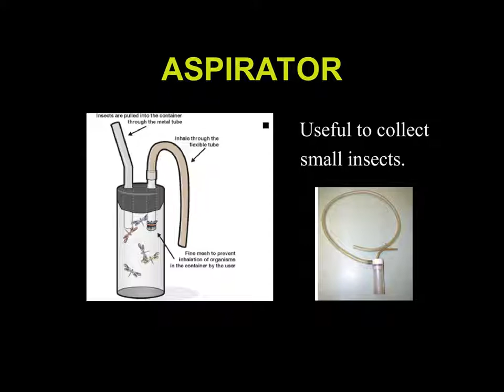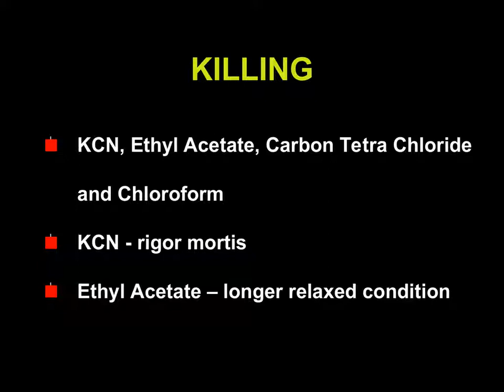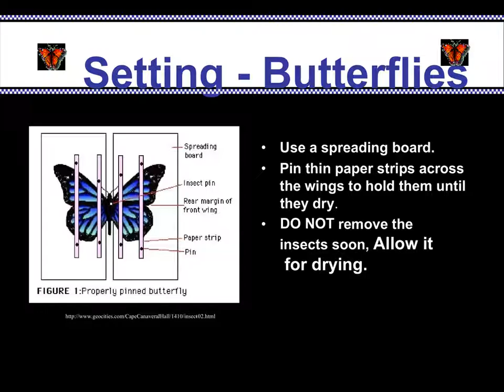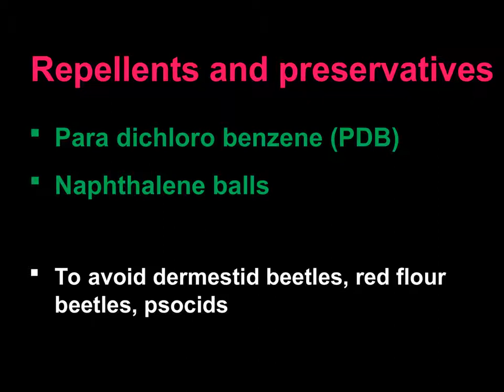Collection and preservation of insects ppt